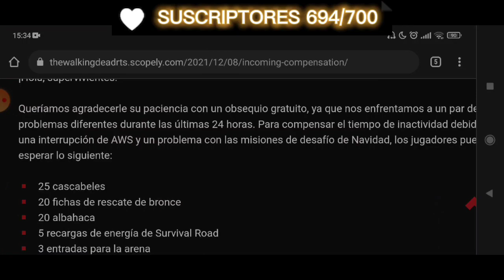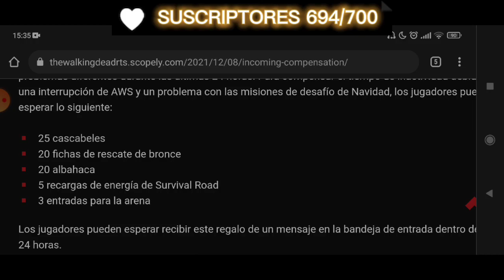✅ TWD RTS: Información sobre Adornos Regalos Y Ruleta Mítica | THE WALKING DEAD ROAD TO SURVIVAL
✅Misters para que a nadie se le olvide aqui tiene el video donde puede ver en que fases farmear adornos.